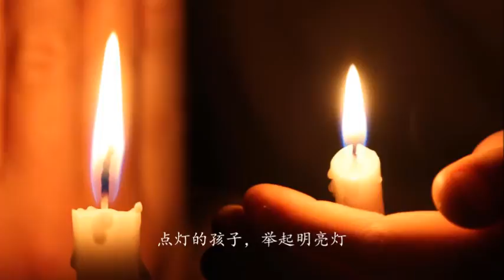點燈的孩子（伴唱版）兒童佛曲【中文字幕】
點燈的孩子（伴唱版）
專輯：童心菩提心
製作人 ： 黃慧音、張蔚幹
作詞：釋繼哲法師、釋繼程法師等
作曲：張蔚幹、張蔚源等
演唱：林濃華、謝嘉瑜、林斐穎

點燈的孩子，高舉你的燈。
點燈的孩子，舉起明亮燈。

歌頌佛陀，慈光遍照。
歌頌菩薩，慈愛遍滿。

佛光普照你，給你祥和。
菩薩保佑你，給你平安。

願以此功德，普及於一切。
我等與眾生，皆共成佛道。